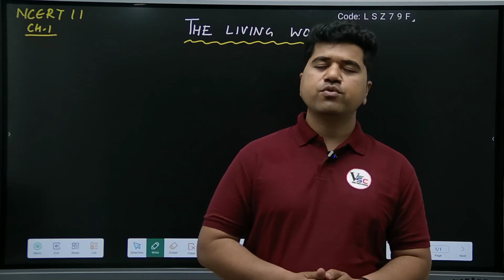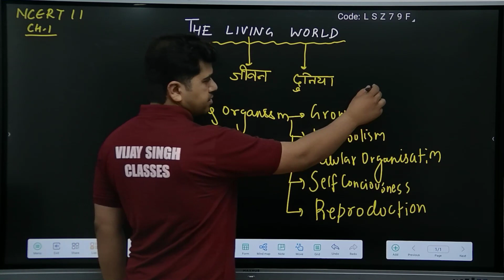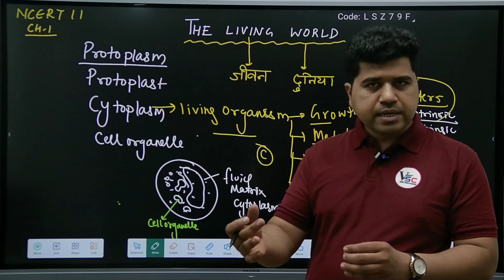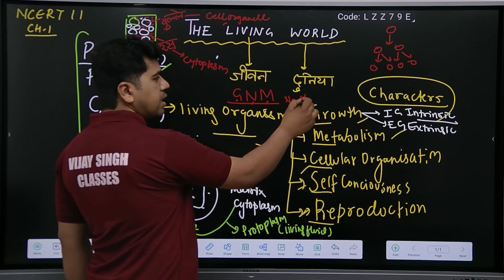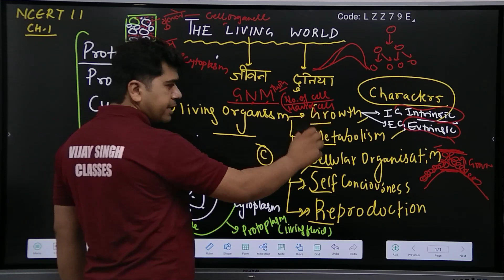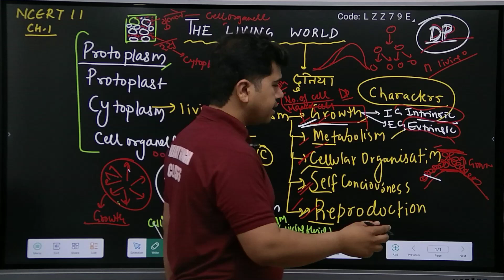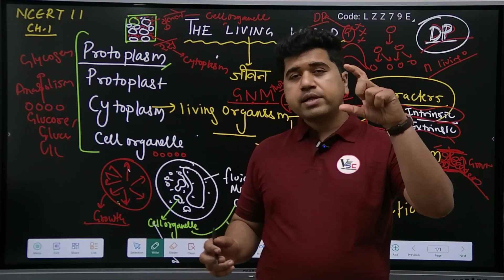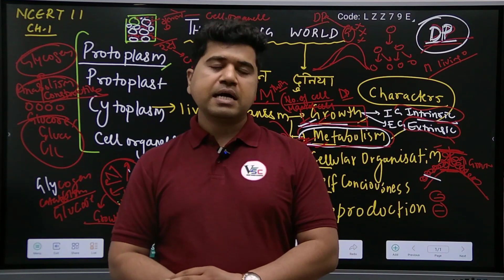The Living World Lecture 01 NCERT Characterstics of Living By Dr. Manish